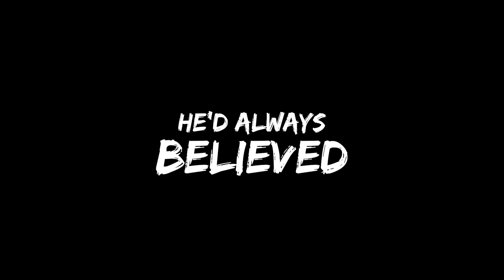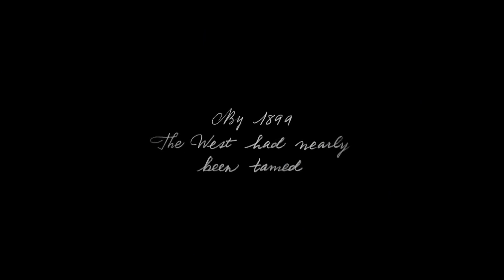Reflexión: XBOX SERIES X con YAKUZA 7 y GAME PASS con INDIES